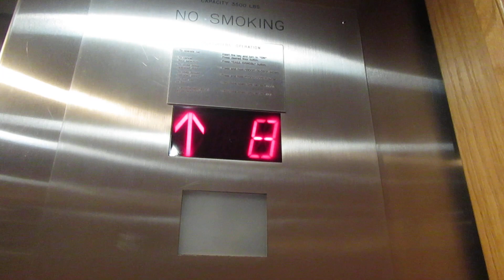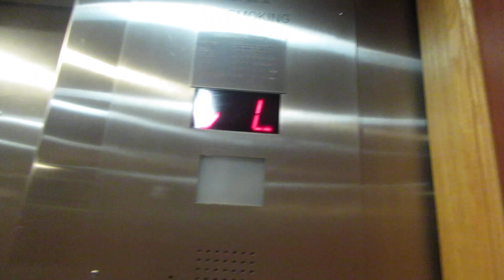Westinghouse elevators at the Radisson Hartford CT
These are the elevators at the Radisson hotel in Hartford CT.  The elevators are Westinghouse and serve 20 floors.